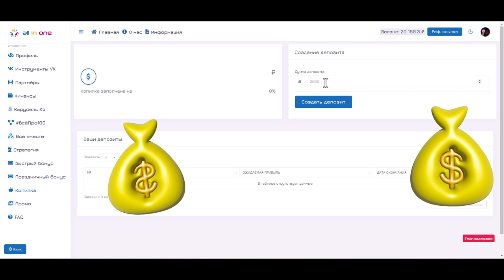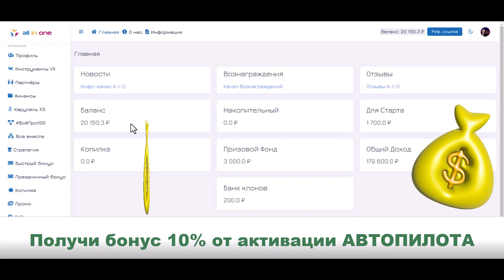АКЦИЯ Приветственный БОНУС